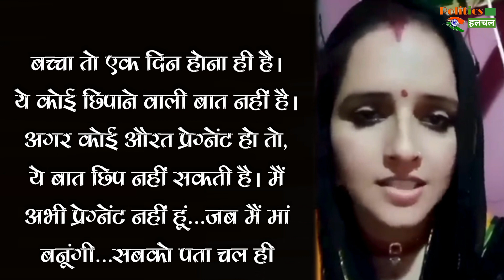Sachin Meena के बच्‍चे की मां बनने वाली हैं Seema Haider ? सीमा हैदर ने खुद किया बड़ा खुलासा !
Seema Haider Pregnant With Husband Sachin Meena Now She Tell The Truth | Seema Haider Pregnant News | Seema Haider Going To Be The Mother Of Sachin Meena's Child ? Seema Haider Herself Revealed | Sachin Meena And Seema Haider Are Going To Become Parents ? Seema Haider Latest News And Updates

EDITOR ► POP